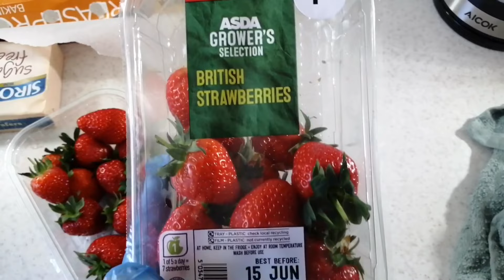Strawberry and cream Fridge Dessert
This Easy Strawberry and Cream Dessert is A Greek Recipe often found on many of the Greek Islands hope you enjoy its and ideal Summer treat.

Ingredients
1 1/2 Cups of Whipping Cream (360 mls)
1/4 Cup of Powdered Sugar (Icing)
1 Teaspoon Vanilla Paste or Essence
200 Grams  Strawberries  Sliced
24 Graham Crackers I used Vanilla Wafers

Preperation
Prepare the Strawberries first by washing the Strawberries then remvove the stems or Leaves
Cut into Slices  and set aside
In a Large Bowl Add the Whipping Cream, Powdered Sugar and Vinalla Paste or Extract
Beat for between 5 and 8 Minutes until you have Peaks in the cream.
Set aside while you prepare the Pan.
Cover the bottom of the Dish with Food wrap or Parchment Paper
This makes it easier to remove for serving.
Place a layer of Waffers or Biscuits of choice covering the base of the Dish
Spread the Cream mixture covering the biscuit base
Then over the cream add a layer of Sliced Strawberries
Repeat the same layers again.
Cover the dessert with Food Wrap
Refrigerate for min 3 Hours